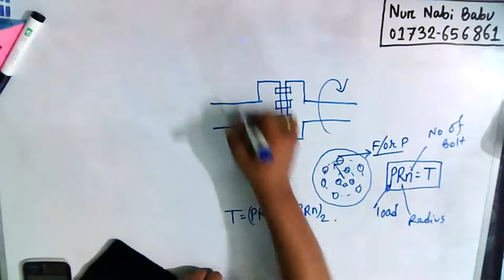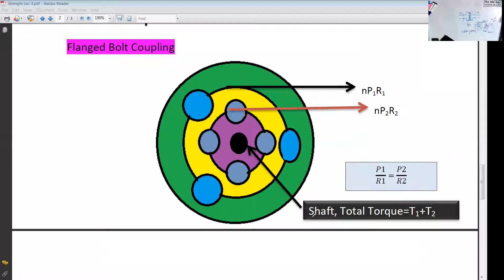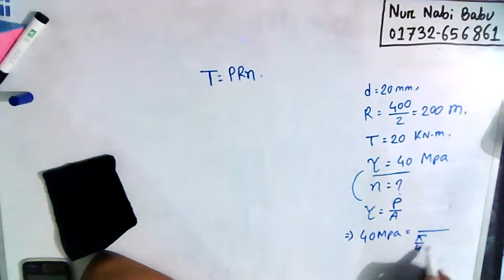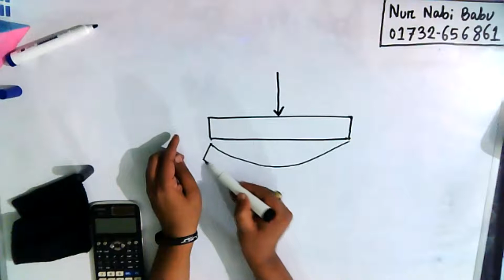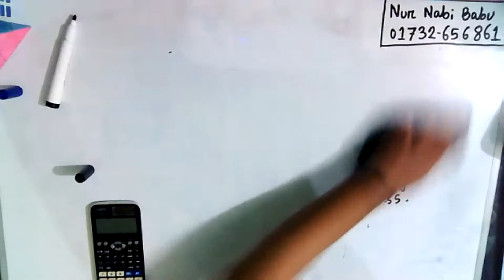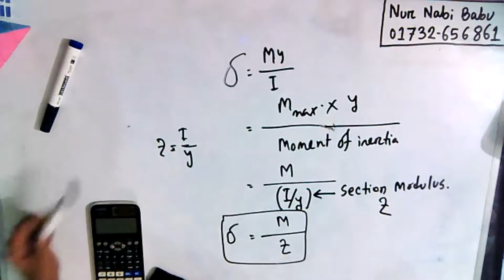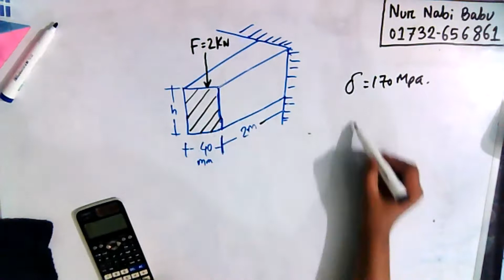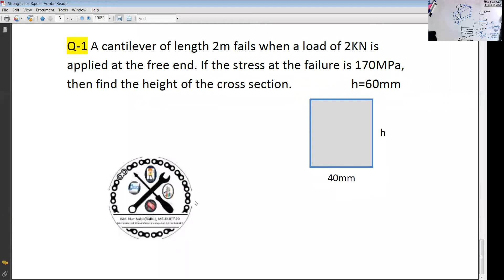Strength of Materials Lecture 3 (2)